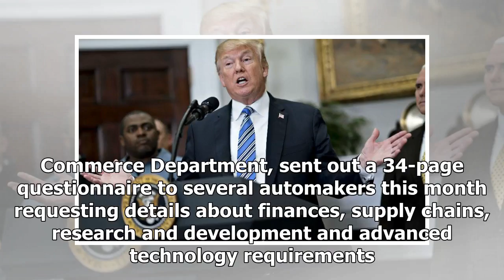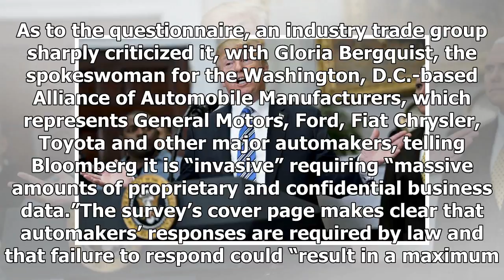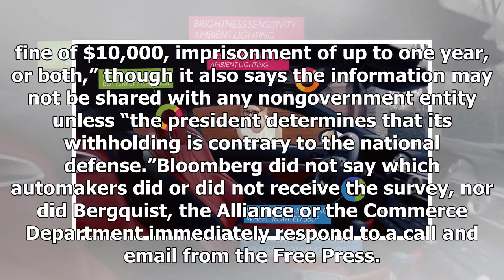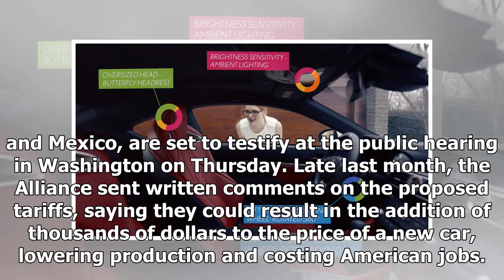Here's why Trump wants sensitive details from automakers' operations